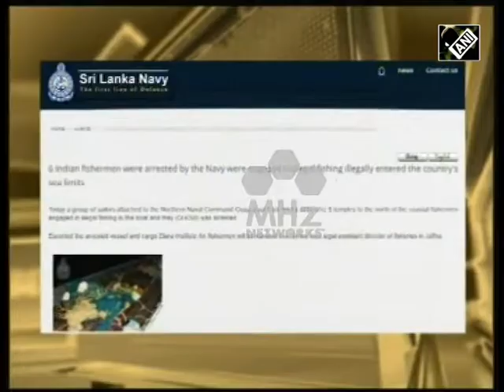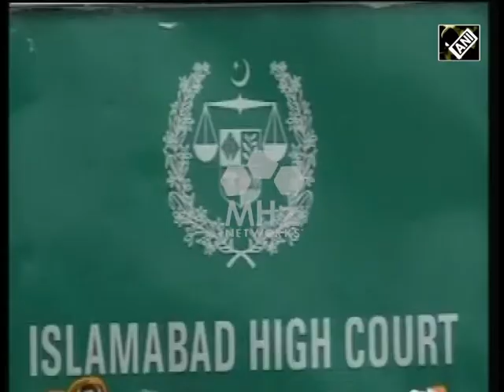May 24, 2017 - South Asia Newsline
- Pushpa Kamal Dahal resigns as Nepal prime minister
- Six Indian fishermen arrested for poaching by Sri Lankan Navy
- Indian woman, who claimed she was forced to marry Pakistani man, allowed to return home